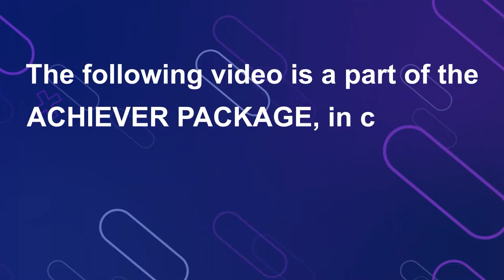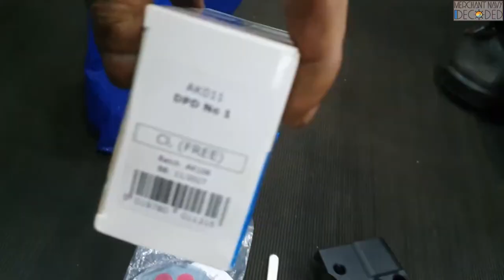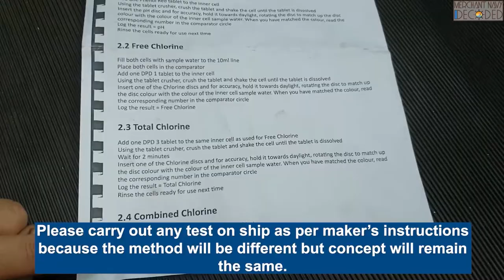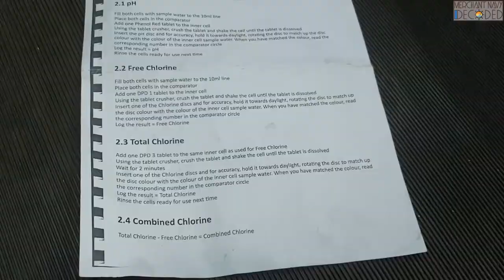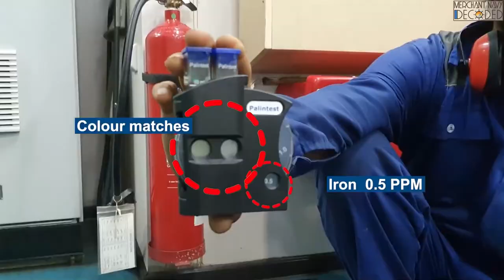Drinking water test on ship | Free Copper Test | Free Chlorine Test | Combined Chlorine Test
In this video we are going to test Free Chlorine Test, Total Chlorine Test, High Range Chlorine Test, Combined chlorine test, Free Copper Test, Iron in Fresh Water Test, Total chlorine test & Turbidity Test.

00:00 - Intro
00:41 - Start ( Test of drinking water )
01:12 - Ph test
03:04 - Free Chlorine Test
03:59 - Total Chlorine Test
05:05 - High Range Chlorine Test
06:01 - Free Copper Test
06:53 - Total Copper Test
07:15 - Iron in Fresh Water Test
07:47 - Turbidity Test

YouTube Channel: Merchant Navy Decoded.